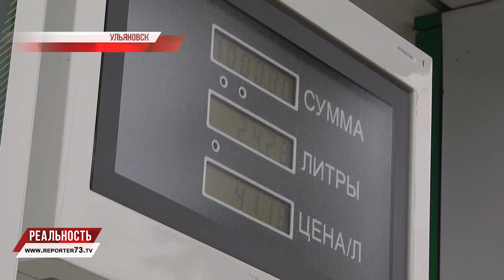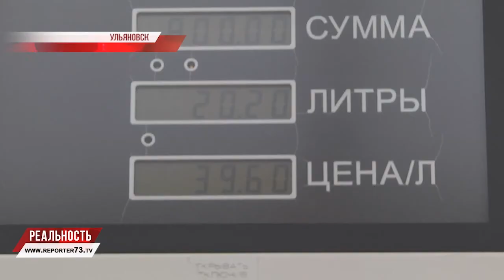ПРЯМАЯ ЛИНИЯ С ПУТИНЫМ: ЦЕНЫ НА ТОПЛИВО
Более 2 миллионов вопросов. Главным отличием разговора этого года стало отсутствие журналистов в зале. Но и без поднятых рук и и информационных табличек, вопросы охватили все сферы жизни.

Здравоохранение и доступность жилья, зарплаты и пенсии, чемпионат мира по футболу и наследие сочинской олимпиады, вопросы внутренней и внешней политики, - отвечать Владимиру Путину помогали федеральные министры и губернаторы регионов, которые присутствовали на прямой линии благодаря еще одному нововведению — конференц-связи.

Одним из первых свой видео-вопрос президенту задал житель Санкт-Петербурга Алексей Караваев. «Сколько можно это терпеть?» - тема цен на бензин, пожалуй, самый главный вопрос дня сегодняшнего.